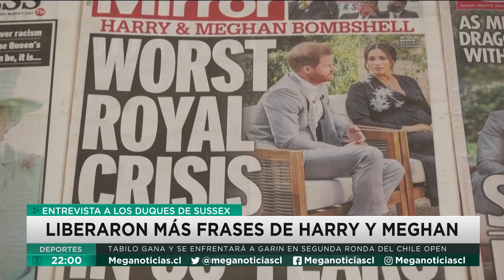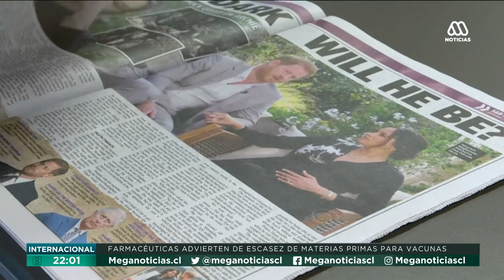Reina Isabel II rompe el silencio tras polémica entrevista